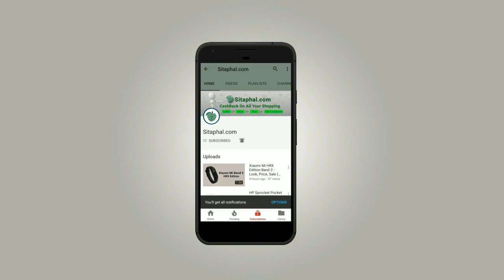DOOGEE BL12000 India - 12000mAh Mobile price, Sale (Flipkart, Amazon, Snapdeal)